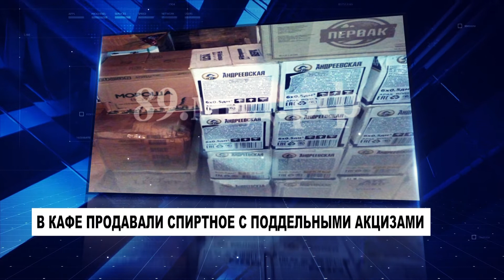21.12.2017 НОЯБРЬСК24: Новости. Происшествия